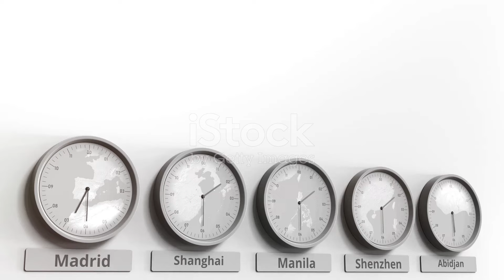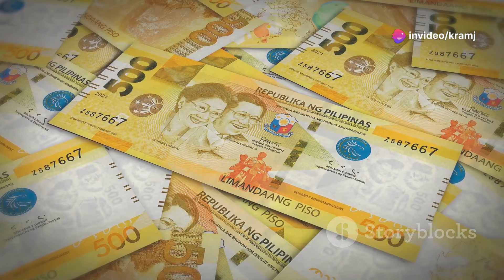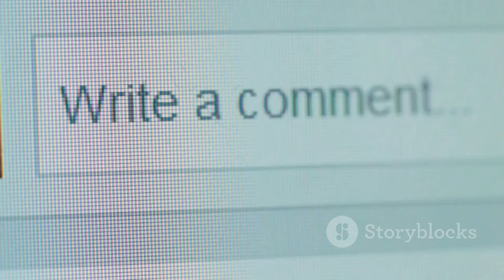10 Fascinating Facts About the Philippines You Didn't Know!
10 Fascinating Facts About the Philippines You Didn't Know! by InFacts's Workspace

OUTLINE:

00:00:00 Welcome to the Philippines!
00:00:31 Filipino Time
00:00:58 Wonders of the Rice Terraces
00:01:25 Modern-Day Heroes
00:01:50 An Eco-Tourism Paradise
00:02:18 Swimming with Gentle Giants
00:02:41 Myths and Legends
00:03:09 A Nation of Voices
00:03:33 Manila's Urban Beat
00:03:57 A Touch of Spain in Asia
00:04:20 Art on Wheels
00:04:44 Salamat! (Thank you!)